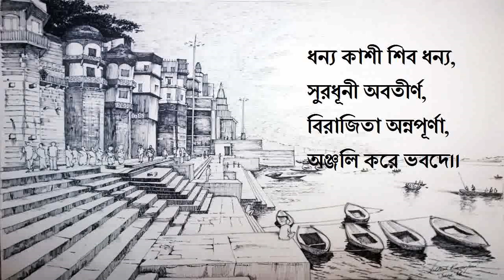অন্ন দে মা অন্নপূর্ণে - রাজা রামকৃষ্ণ - কালীকীর্তন - Anna de ma Annapurne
বাংলার ‘বার-ভূঁইয়া’দের একজন রাজা রামকৃষ্ণ। গুণবান, বিদ্যোৎসাহী এই সামন্ত রাজার বেশ কিছু শ্যামাসঙ্গীত /কালী কীর্তন পাওয়া যায়। তার একটি ‘অন্নদে মা অন্নপূর্ণে’।

‘অন্ন দে মা অন্নপূর্ণে, অন্ন দে মা অন্নদে।
সারদে হৃদয়পদ্মে জ্ঞানং দেহি মে জ্ঞানদে।।

ধন্য কাশী শিব ধন্য, সুরধূনী অবতীর্ণ,
বিরাজিতা অন্নপূর্ণা, অঞ্জলি করে ভবদে।।

হয়েছে মা ক্ষুধাব্যাধি, দে মাগো সুধা ঔষধি
অন্তে চরণে সমাধি, মোক্ষং দেহি মে মোক্ষদে।।‘

রাগঃ কেদার, তালঃ ধামার।

(রেকর্ড করার সময় অনেক ঝিঁঝিঁর ডাকের শব্দ এসেছে। দুঃখিত এর জন্য।)